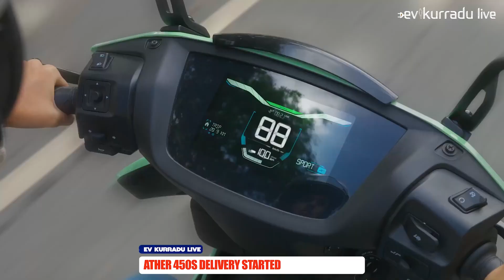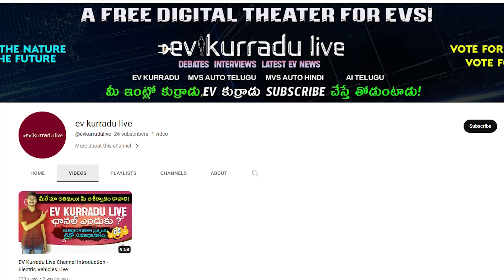OLA S1 Air Delivery, Ather 450s, Maruti Electric Car - EV News Telugu 1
OLA S1 Air Delivery, Ather 450s, Maruti Electric Car - EV Kurradu Live